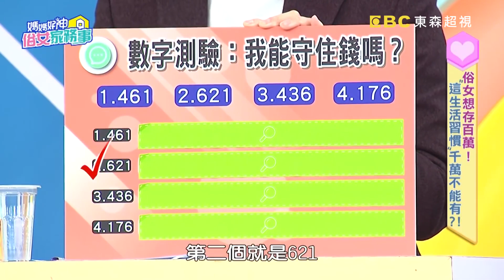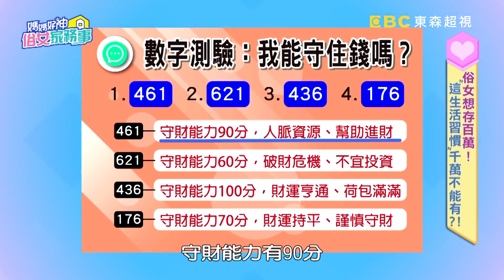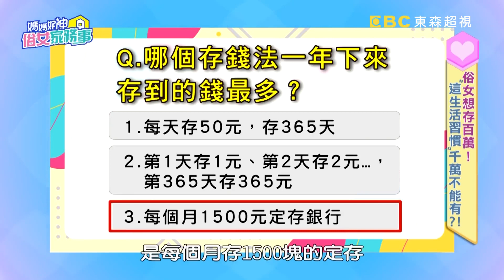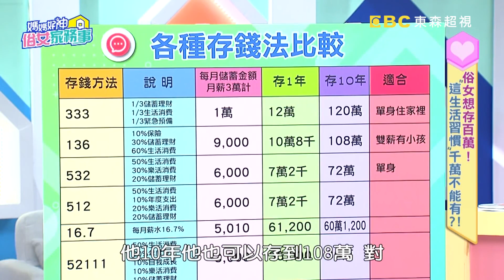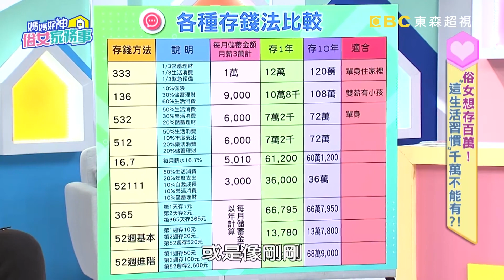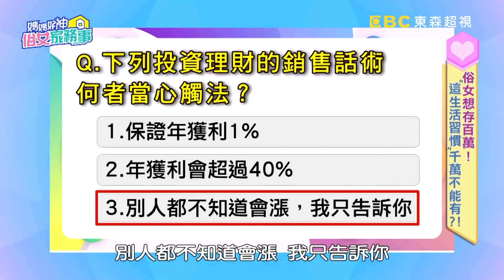百萬理財術？改善生活習慣就能輕鬆存錢！【媽媽好神之俗女家務事】20200226 精選 EP66 張可昀 蔡允潔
來賓：哈孝遠、張可昀、蔡允潔
專家：理財專家盧燕俐、理財專家郭莉芳、律師陳君瑋、命理專家湯鎮瑋
主持：季芹、佩甄
電視首播： 2020/02/26
主題：俗女想存百萬！"這生活習慣"千萬不能有？！

月底口袋總見底？改變生活習慣就能輕鬆存百萬！為何去便利商店會存不了錢？月光族想存錢是買基金好還是儲蓄險好？想存最多錢應該怎麼存！專家透露超優投資明燈！理專話術要當心，哪些說法讓你一夕變窮光蛋？！